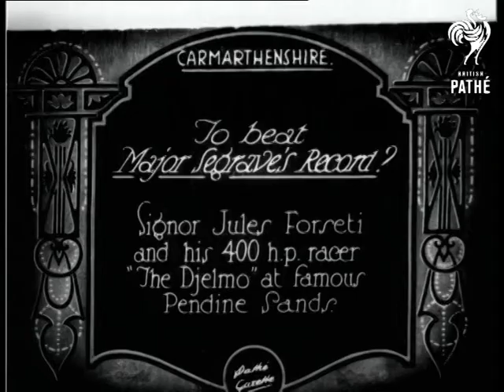The Hop Pickers Army (1927)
Item title reads: "The Hop-Pickers' Army. East Ender "profit and pleasure" holiday is now in full swing in the hopfields."

Kent

M/S men and women amongst hop bushes.  Shot of mother and five children picking hops and putting them into a large bag.  C/U of a pretty little girl with blonde curly hair and a grubby dress looking wistfully at the camera. She holds hops and other children are around her. A man empties hop pickings into a sack, while another man in a hat logs down the weight on paper.  M/S men and women round a steaming cooking pot over a fire, and one women tastes the soup.

Note: Did the cook forget the bouquet garni ? The grubby child looks ready for the Pears soap.
 FILM ID:696.3